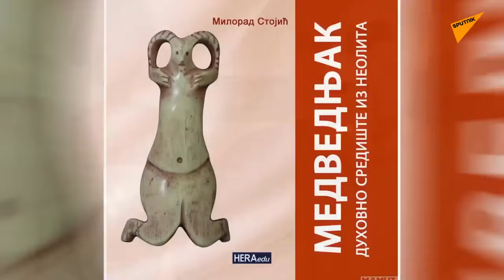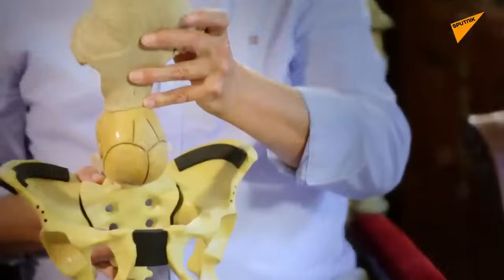Prof. dr Dušan Stanojević – kralj operacione sale | Dok anđeli spavaju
Prvi put objavljeno 17. jula 2021. godine.
Gost emisije „Dok anđeli spavaju“ je prof. dr Dušan Stanojević, specijalista ginekologije i akušerstva, vodeći lekar u oblasti ginekološke hirurgije u našoj zemlji, koji je u svojoj karijeri obavio između dvadeset i trideset hiljada operacija i porodio oko 30.000 žena.

Dr Stanojević i autorka emisije Marina Rajević Savić razgovaraju o izazovima i lepoti njegove profesije, o tome zašto ga zovu „kraljem operacione sale“, ali i ljudima koji su, svaki na svoj način, uticali na njegov život.

Poeziju mu je, kaže, približio njegov veliki prijatelj, čuveni direktor Beogradskog zoološkog vrta, pokojni Vuk Bojović. Veliki je ljubitelj životinja i poznat je, između ostalog, i po tome što je obavio veliki broj komplikovanih porođaja kod životinja. Posebno je ponosan na to što je othranio orla lešinara, kojeg je vrlo teško othraniti u uslovima ZOO vrta.

Dr Stanojević rođen je u Ivanjici, a diplomirao je na Medicinskom fakultetu u Beogradu, gde je 1986. prvo postao asistent, a kasnije i redovni profesor. Dugi niz godina bio je načelnik porodilišta u GAK Narodni front, a od 2006. do 2013. godine i direktor ove klinike. Objavio je više radova u domaćim i stranim časopisima i učestvovao u pisanju brojnih domaćih i stranih udžbenika iz ginekologije i akušerstva.